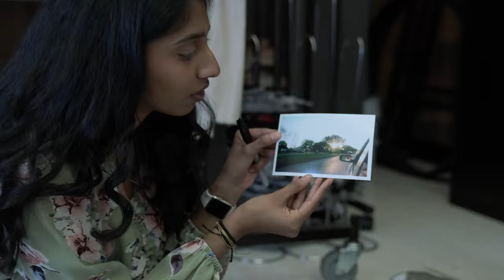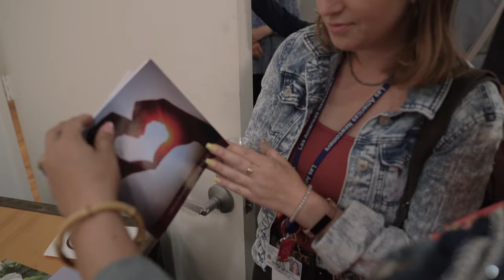Humanities in Houston | "Photography in the Community" course | [full video]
Geoff Winningham, Lynette S. Autrey Chair in the Humanities and Professor of Photography in the Visual and Dramatic Arts Department, discusses how students get  unique hands-on experiential learning through his course "Photography in the Community."

Hear from students and community members how students are using photography to strengthen Houston communities and extend Rice's outreach to young populations.